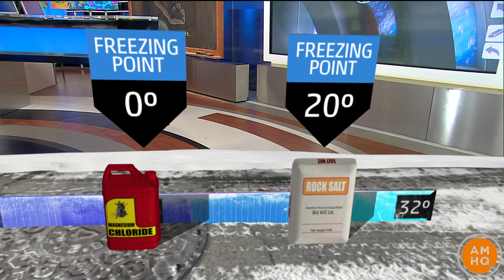The Science Behind Exploding Manhole Covers in 3D!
You've heard about exploding manhole covers, but do you know why they occur? Meteorologist Stephanie Abrams explains the science behind this dangerous occurrence.